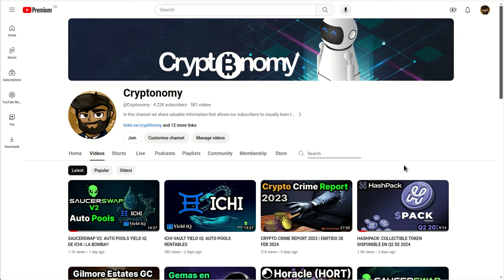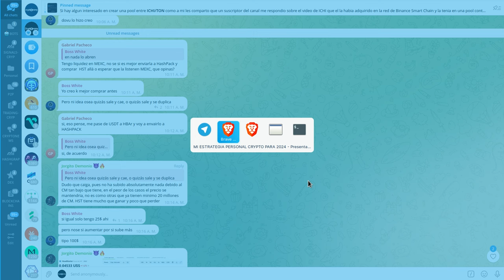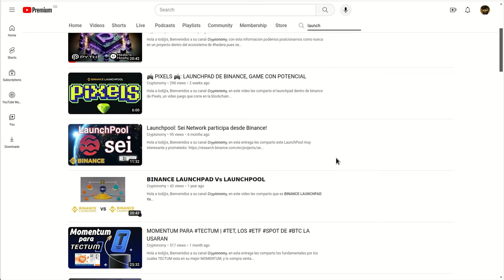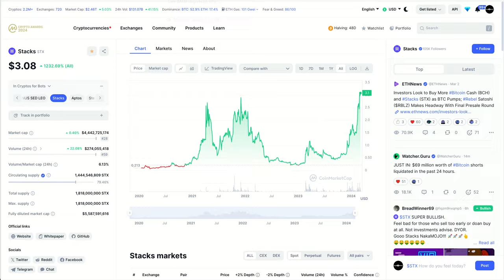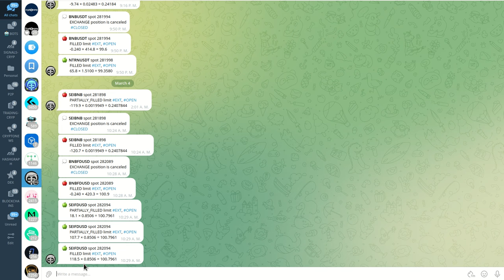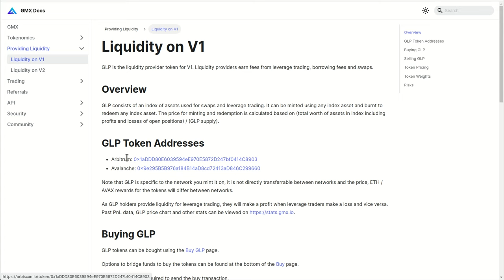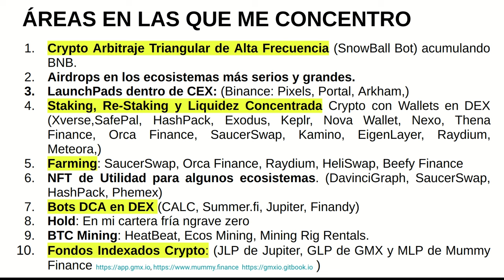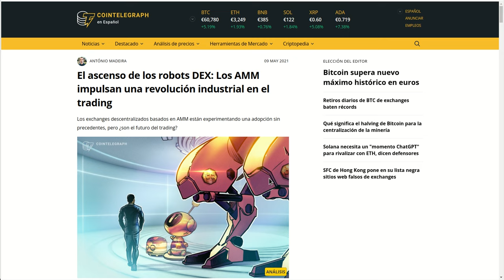MI CRYPTO ESTRATEGIA PARA ESTE 2024 !IMPERDIBLE!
Hola a tod@s, Bienvenidos a su canal 𝘾𝙧𝙮𝙥𝙩𝙤𝙣𝙤𝙢𝙮, en esta entrega les comparto mi perspectiva y como trace una estrategia para lo que se viene, y la importancia que tiene que cada uno de ustedes cree su propia estrategia y se apegue a ella, sera su norte, faro y guia cuando todo se ponga feo.

⌚️Marcas de tiempo: Timestamps:
[00:00:00]  Introducción
01:10  Encuesta
02:10  Mi Estrategia Crypto 2024
03:10  10 Areas o Sectores para diversificar mi estrategia
03:40  Operaciones en vivo del SnowBall Bot Crypto Arbitrage Triangular HF
05:30  Resaltadas las mejores del top 10
06:30  Acceda a los videos de referencia de cada area en el canal
08:50  Stacks (STX)
16:30  Crypto Fondos Indexados en DEX
18:10  Estrategia aplicada a los 10 sectores con los que me muevo.
23:20  Robots DEX dentro de los AMM

◢ Atn. 𝖢𝗋𝗒𝗉𝗍𝗈𝗇𝗈𝗆𝗒